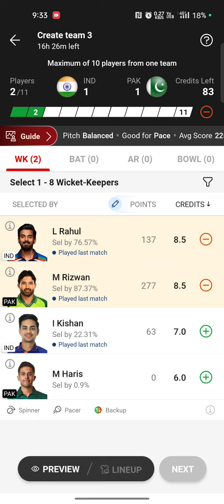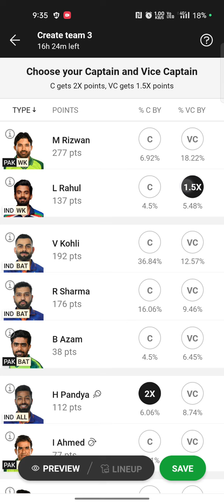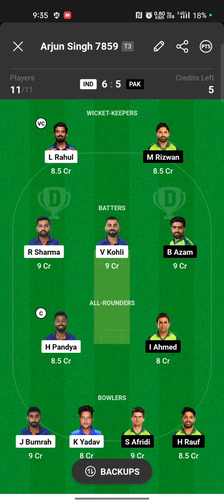IND vs PAK Dream11 Prediction | Dream 11 Team of Today Match | World Cup 2023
This Video includes:

india vs pakistan world cup 2023, india vs pakistan,

india vs pakistan dream11 prediction,

india vs pakistan dream11 team, india vs pakistan dream11 team prediction,

india vs pakistan world cup 2023 today match,

india vs pakistan today match,

india vs pakistan dream11 team today match,

india vs pakistan dream11 team prediction today match

ind vs pak world cup 2023,

ind vs pak world cup playing 11,

ind vs pak dream11 prediction, ind vs pak dream11 team,

ind vs pak today match,

ind vs pak playing 11 today match, ind ve nak dream11 today match.
dream11

dream11 team

dream11 prediction best dream11 team

best dream11 team of today match ind vs pak match dream11 team today

dream11 today

best dream11 prediction today fantasy cricket team

fantasy cricket expert fantasy cricket guru

fcg

dream11 tips

dream11 tricks

dream11 winner

peeyush sharma

vu sport

aakash chopra jatin indpru

rj raunac

dream11 hacked

dream11 fake

dream11 fraud

dream11 withdrawal

dream11 winners

dream11 backup

cricket live

cricket highlights

cricket match

cricket shorts

cricket prediction

today match prediction dream11 match prediction